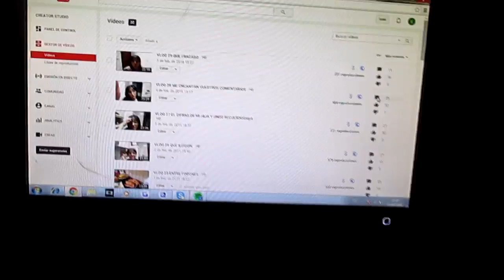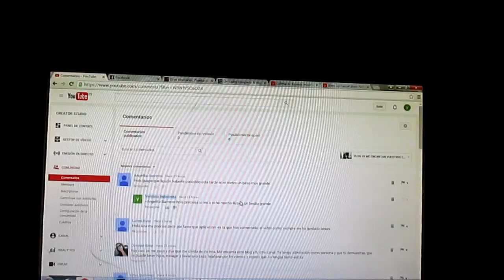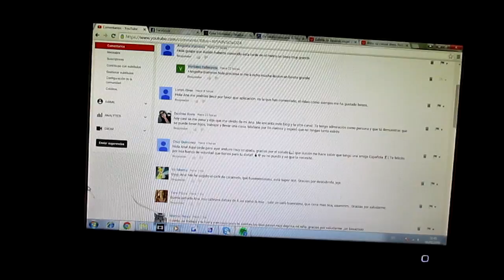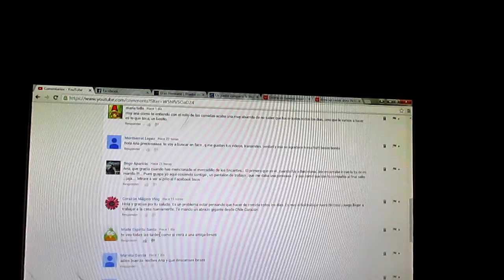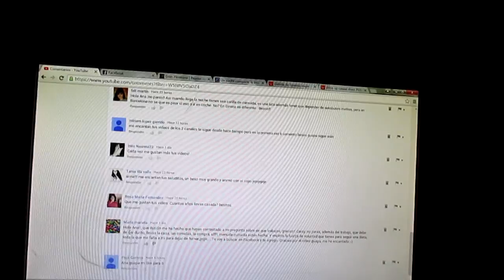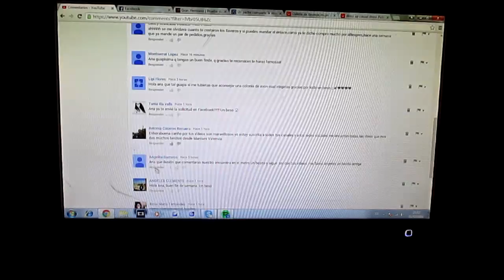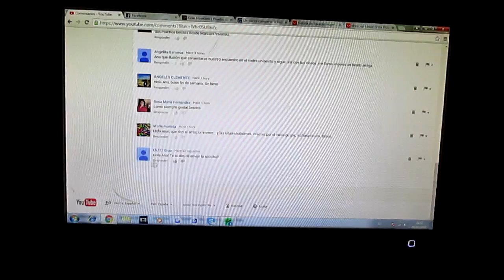VLOG 30 HACIENDO MUCHAS COSASmp4